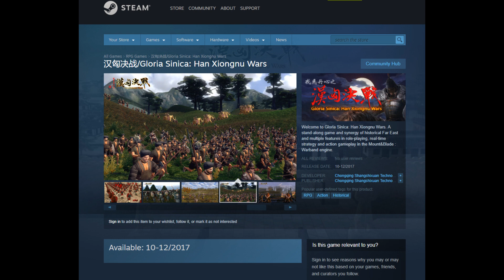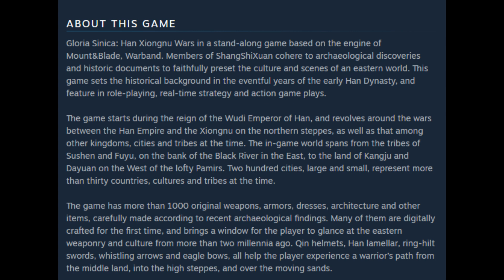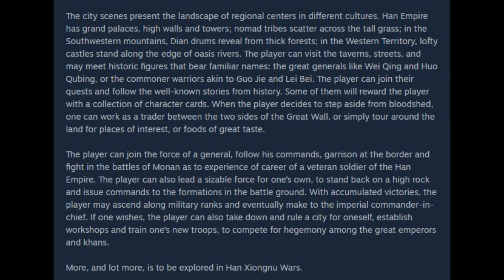Gloria Sinica: Han Xiongnu Wars on Steam(Han dynasty VS. Huns tribes)/汉匈决战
Release Date: 10-12/2017---A Chinese history RPG Action game.
Using Mount & Blade: Warband engine